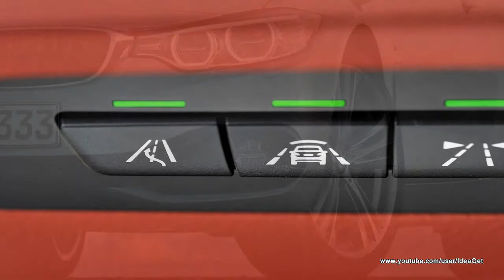Interior Design 2014 New BMW 435i Coupe